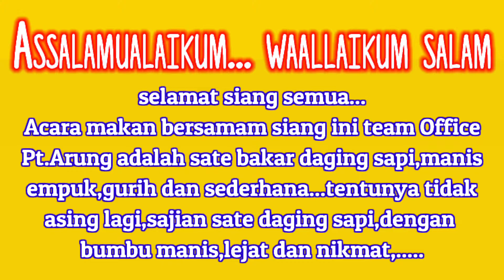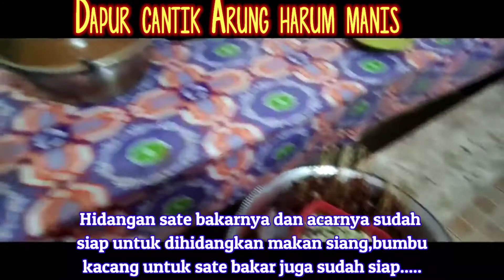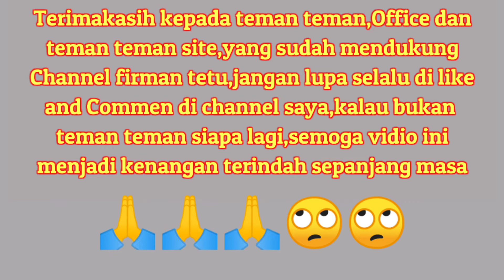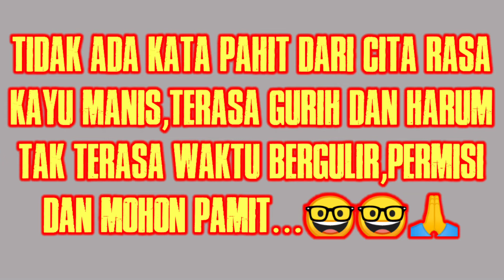cita rasa sate bakar pedas manis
Vidio ini tentang momen team arung,acara makan siang,makan bersama teman teman office,menu masakan sate sapi bakar dan mie goreng pedas manis,buatan MB indah,semoga bermanfaat terimakasih

sate sate bakar#cita rasa#pedas manis
bakar sate#